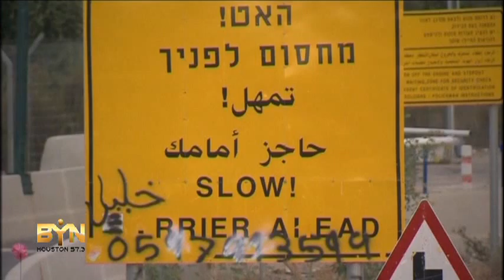4135MR MIDEAST-WORK PERMITS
4135MR MIDEAST-WORK PERMITS